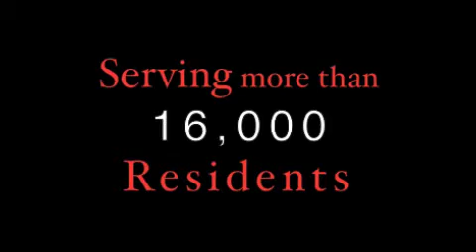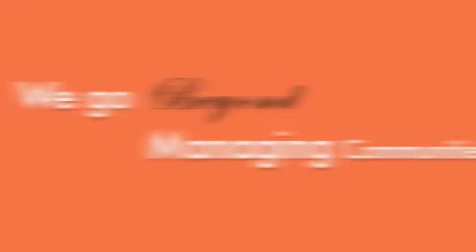WE ARE GSF